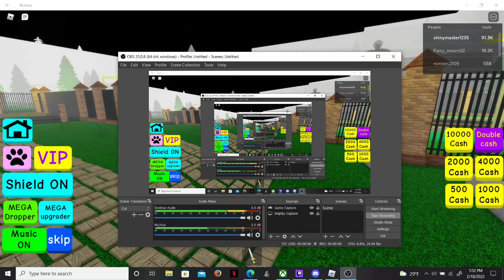ep 3 my super mansion tycoon in ROBLOX finishing up the basement